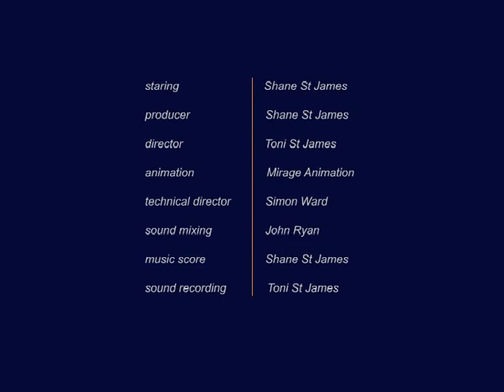Shane St James Animation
Watch "Australia's Own" Favorite Hypnotist in Cartoon.